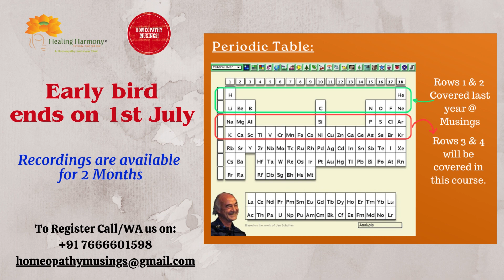Decoding the 1st Remedy of Periodic Table: Hydrogen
The first remedy in the periodic table is "Hydrogen". We have learnt about it in detail in Chemistry but do you know its Homeopathic utility?
Dr. Shekhar decodes the remedy "Hydrogen" for us which will open up a new arena of learning and prescribing in our clinical practice!

Dr. Shekhar champions the mineral kingdom and can very artfully differentiates the various columns of Periodic Table.

Don't miss the opportunity to learn Salts - Row 1 to 4 with him. You can also register for his Row 1 to4 pre-recorded sessions.

Any Questions:
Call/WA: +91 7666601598